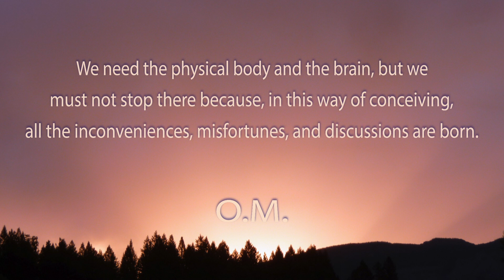One minute of meditation. The Eternal Principle.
Therefore, we will have a new religion that will consist of climbing higher. We must now seek God and not the clothes of people. The new religion will be a new art, a displacement of consciousness, the fact of communicating with that which is eternal and the cause of everything. This, instead of giving all one's love to something changeable, temporary, which makes one unhappy. Why not go straight to the eternal principle? By doing so, whatever happens, one will be powerful because one will be linked to Heaven and in communication with the center, which never changes. Nothing is greater and more truthful than that.